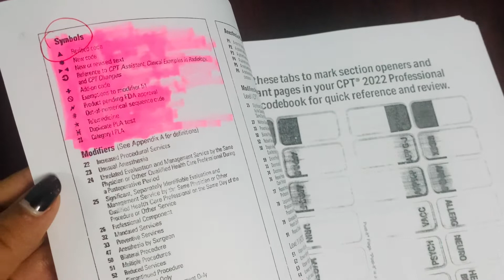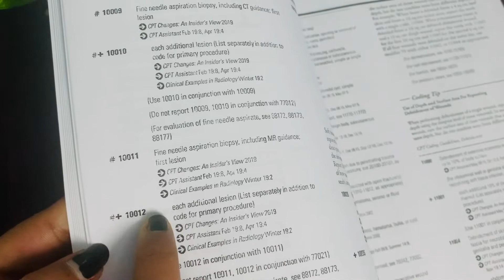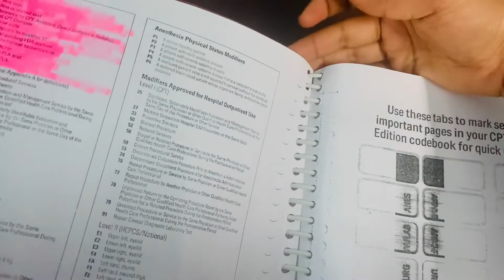Cpt Book basic guide for beginners| Medical Coding | CPC exam preparation| MODIFIERS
Hello Guys , I am just showing how CPC book look and little introduction about CPC book for beginners. CPC book we will use for procedure coding, and if your going to write CPc exam you will get questions from Symbols, Modifiers, and POS - so you should know where you can find all those in book. Make use of this Raw video. In Cpt book back side you will have alphabetical index. Using that you can find code easily.When you choose medical coding as your career you should go though all 3 books like CPT , ICD and HCPCS.

Note _ I am not applying any fancy things in video except important information please understand and use the source and get knowledge. All life sciences students can choose Medical coding as career before that know what is medical coding and little basic things . Thank you I hope I will get all your support and that can help my  life better.